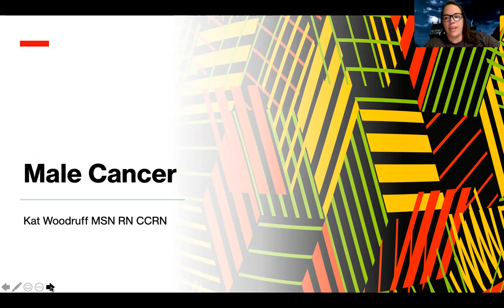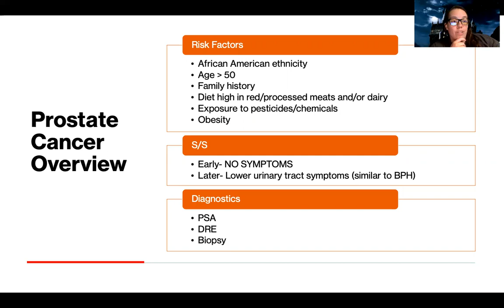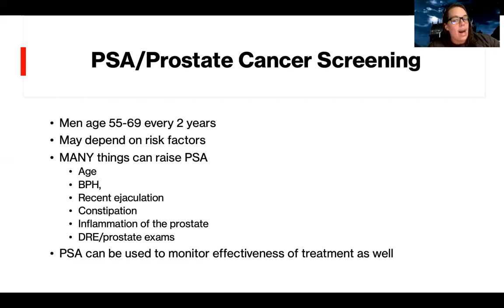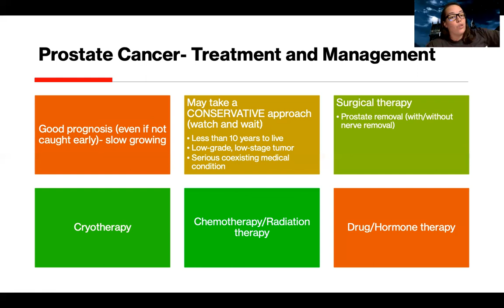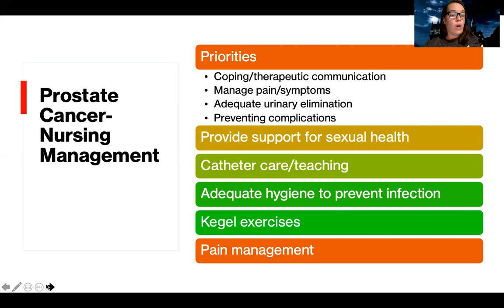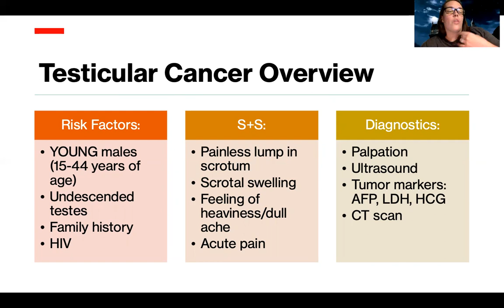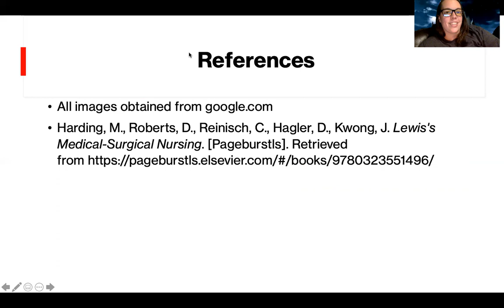Complex: Male Cancers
This is a video for those in the complex nursing course to review nursing care and treatment of male cancers.